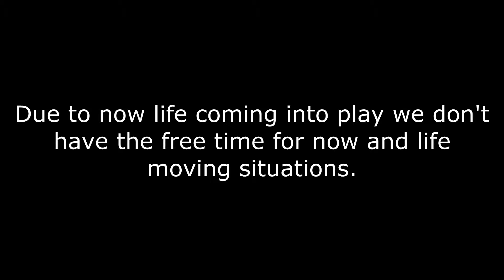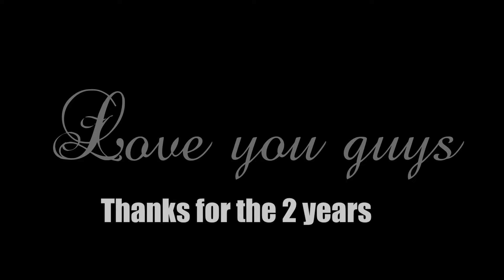UBTeam - Confessions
THERE WILL BE SOME MORE UPLOADS
So this is how we all deep and truly feel about eachother after this short of time working together and now having to close so soon.
Click "Show more" for more info down below!